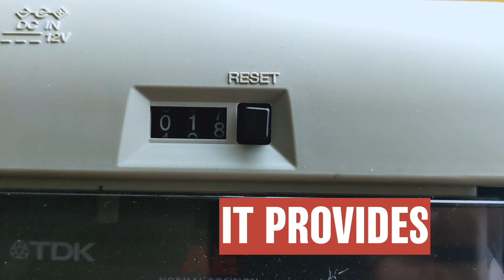Two BEATS on MULTITRACK TAPE (Koala Sampler)